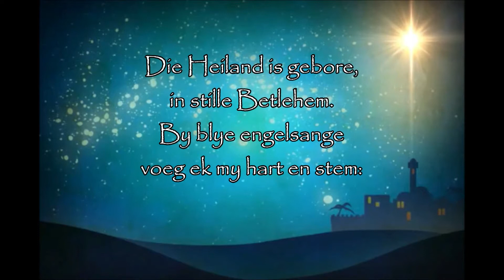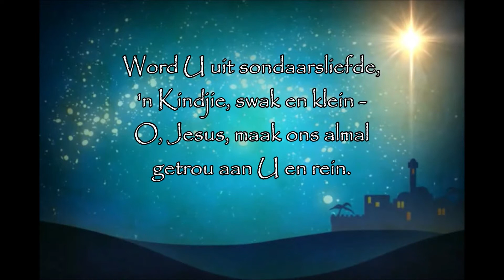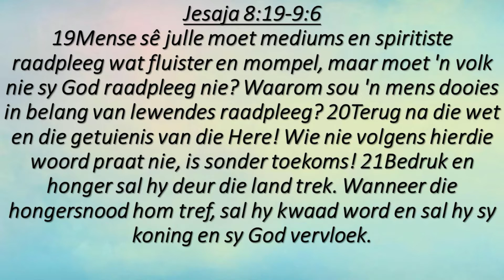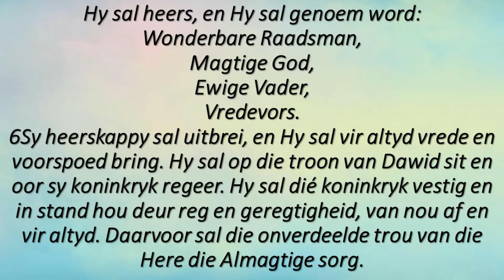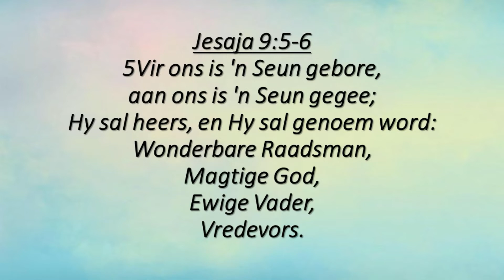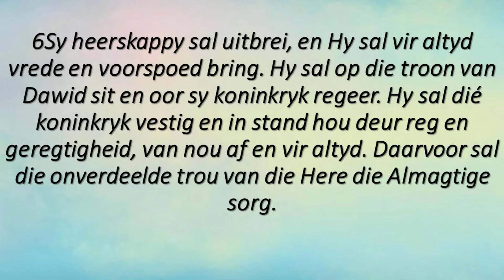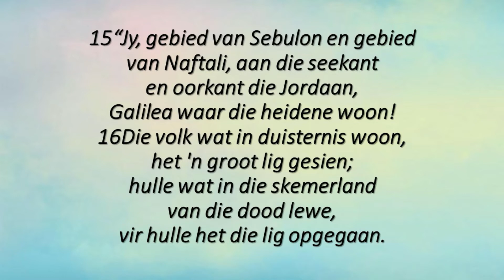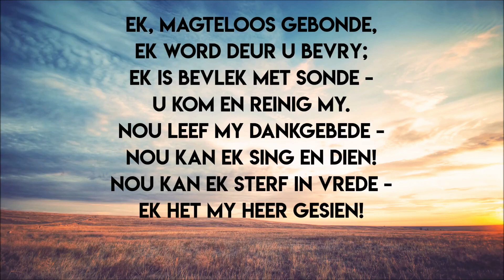Jesaja 8&9, Matteus 4 - Jesus het vir jou gekom